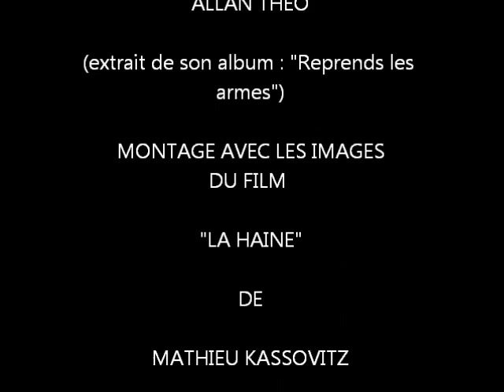ALLAN THEO "REPRENDS LES ARMES"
Reprends les armes - Allan Théo

    Ta route s'arrête ici
    Qui peut relever le défi
    Et faire face quoi qu'il advienne

    Tant d'années de déni
    A sentir ta lente agonie
    Qui vois-tu qui te retienne
    Autour de toi ?

    Mais quel avenir loin des ombres
    A quelle ardeur mille fois répondre
    Pas d'écho de là-haut
    Ni l'âme d'un monde
    Loin des larmes
    Reprends les armes

    Condamné en sursis
    Qui rêve d'envolées, d'embellies
    Voyons donc où ça nous mène

    D'avancer à tout prix
    Pour un jour goûter à la vie
    A ce doux parfum d'Eden
    Regarde-toi !

    Loin des larmes

    Reprends les armes !